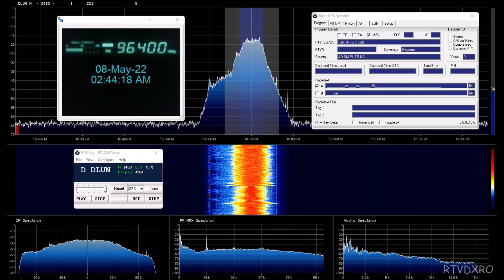FM DX CEM Radyo 96,4 MHz Istanbul in Bucharest